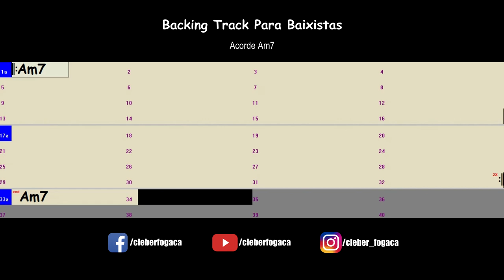Am7 Blues Shuffle (Backing Track Para Baixistas)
Backing Track Para Baixistas - Acorde Am7 em Blues Shuffle sem o baixo.